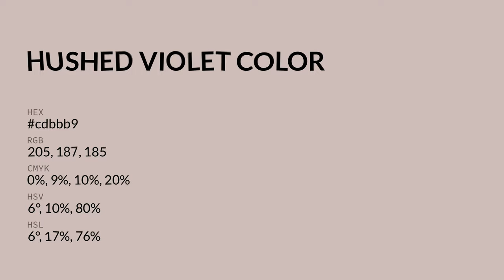Hushed Violet color cdbbb9 hex color - Red color - Cool color cdbbb9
What color is Hushed Violet ? cdbbb9 hex color - Red color - Cool color cdbbb9

Hex cdbbb9 Color Code is also known as Hushed Violet color.

Hex cdbbb9 Color code in RGB color code model is created after adding 80.39% red color, 73.33% green color and 72.55% blue color.
Hex cdbbb9 Color code in CMYK color (process color) code model is generated after subtraction of 0% cyan, 8% magenta, 9% yellow and 19% black.